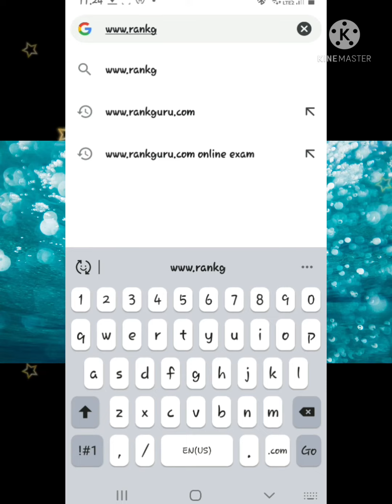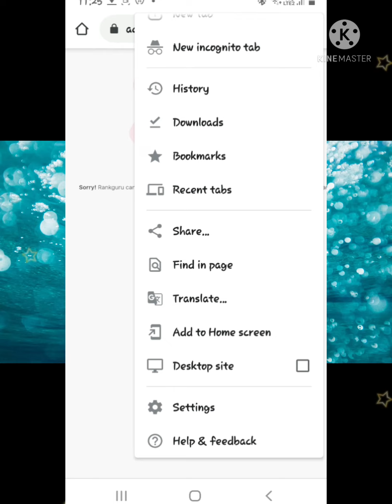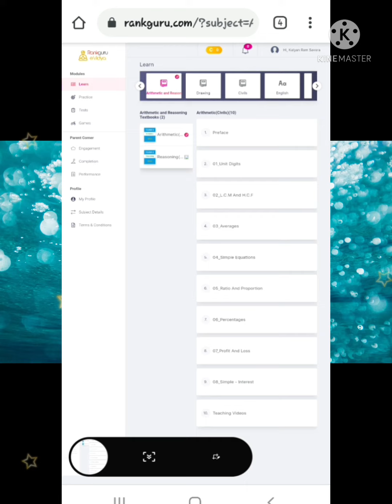how to take screenshot in rankguru in telugu